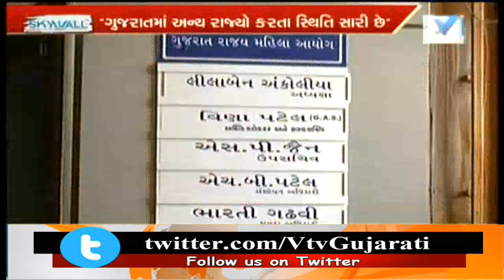Gujarat Woman Council Lilaben Ankoliya Conduct PC behalf of Satelite Gang Rape Case | Vtv News